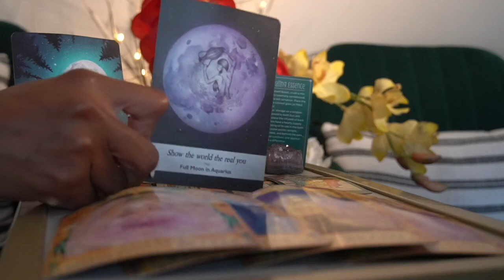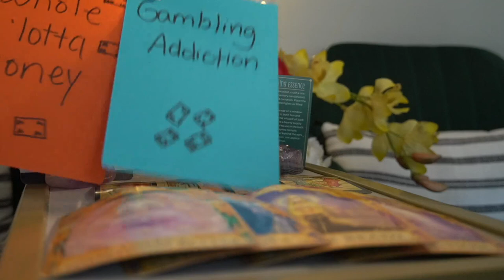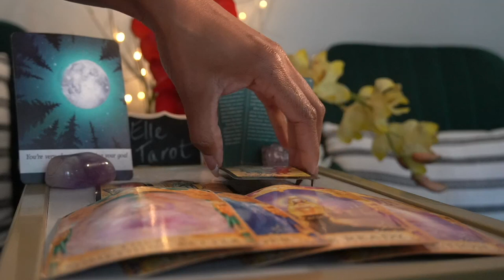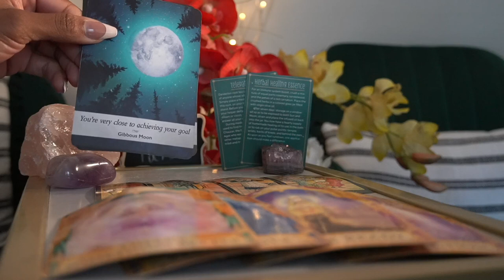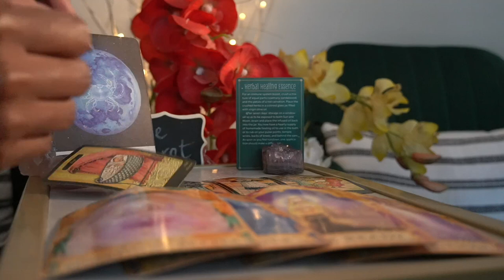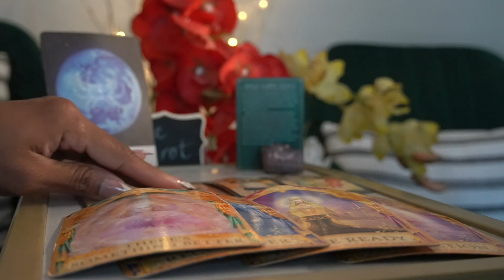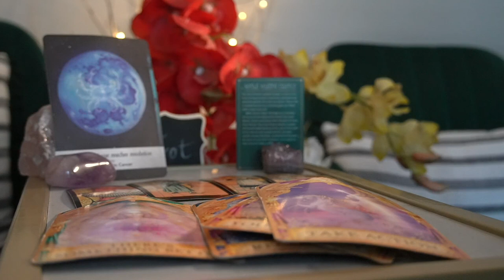PISCES SEPT '21 LYING TO EVERYONE; SHOW THE WORLD WHO YOU REALLY ARE